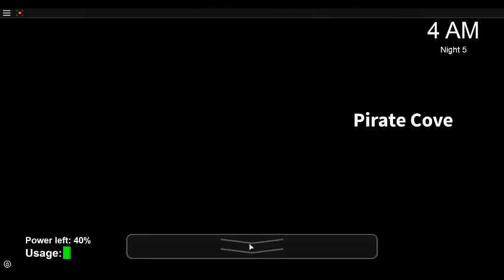Animatronics Awaken Night 5 fail 2 (FNaF 1) l DEATH BY CHICA!? Read Desc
I was so close! 5:00 and then i died.